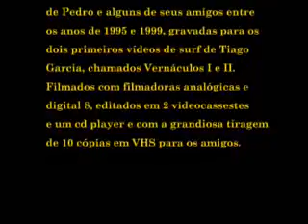The Rock - Bônus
Bônus do vídeo The Rock. Pedro Henrique e seus amigos surfando entre os anos de 95 e 99.